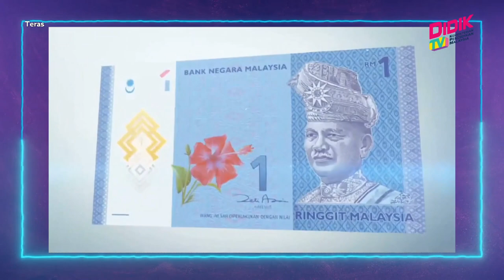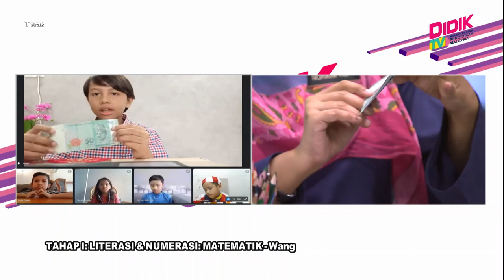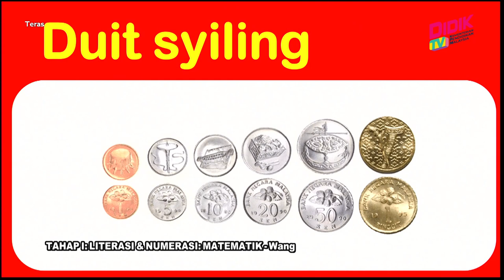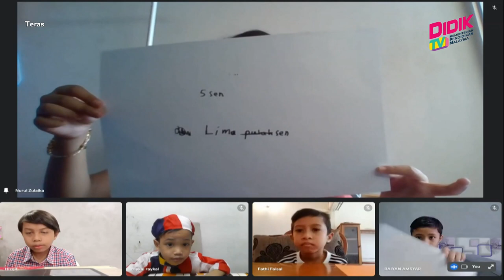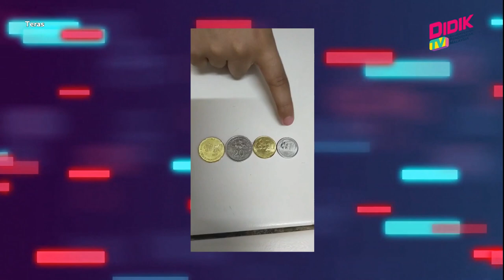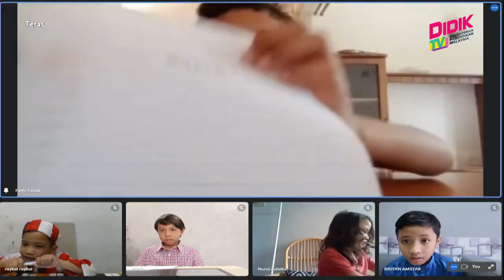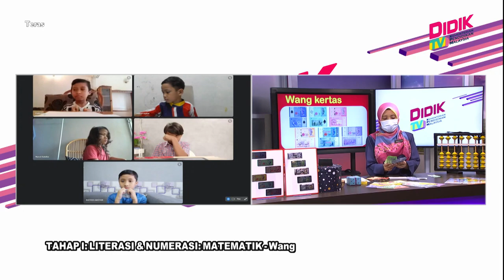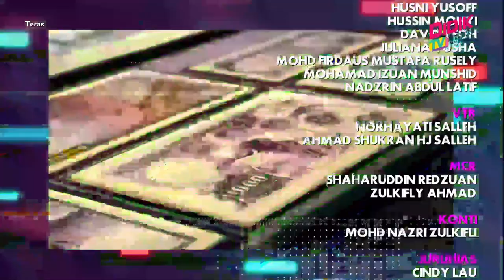Teras (2021) | Tahap 1: Literasi & Numerasi : Matematik-Wang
Tajuk: Tahap 1: Literasi & Numerasi : Matematik-Wang
Guru: Noraini Asra Binti A Rahim